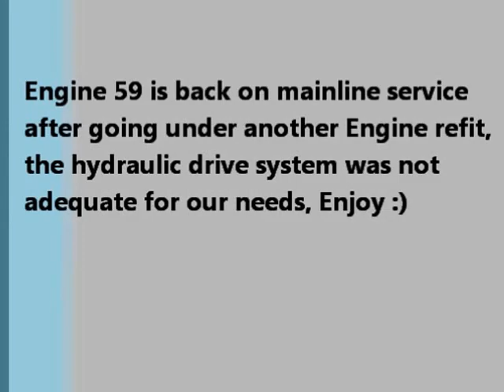Veterans Memorial Railroad Engine 59 back on mainline Service!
Our engine 59 is back on mainline service after going under an engine refit, the hydraulic systems were not up to par with our needs, so a new, and better system was needed. the new setup allows better and faster operation and should allow for better safety as well.